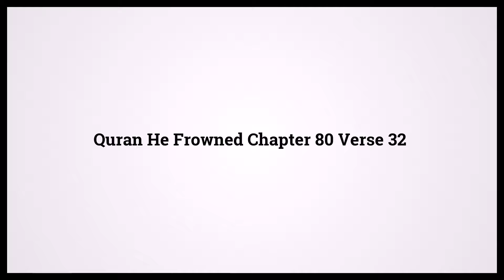Quran He Frowned 80:32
Video shows Quran He Frowned Chapter 80 Verse 32: Provision for you and your cattle. Powered by MaryTTS. Holy Qur'an 80:32 Surah : Ayah